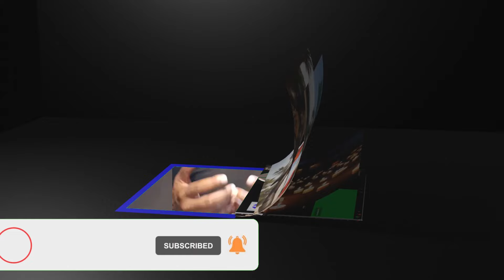Antonio Mwanza's Message To The President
Wilson Chishala
Antonio Mwanza patriotic front member pf associate has started powerful campaign against the ruling part upnd.
This is in readIness ofor 2026 elections.
Also in the video Chilufya tayali and catholic priest